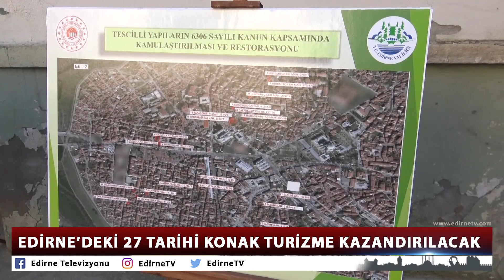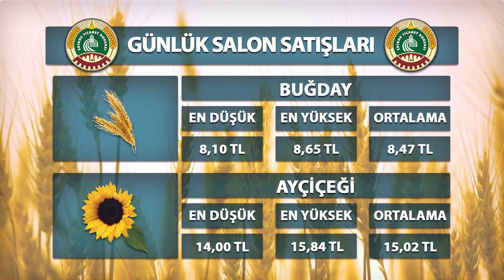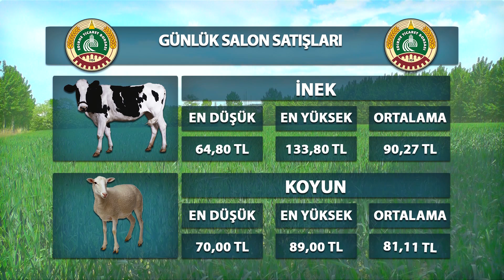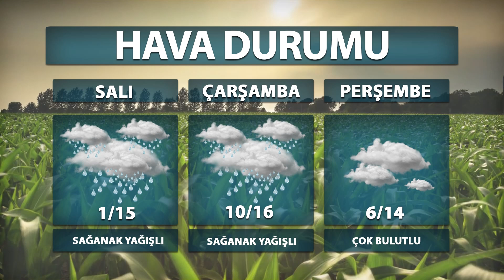27 11 2023 ETV ANA HABER BÜLTENİ